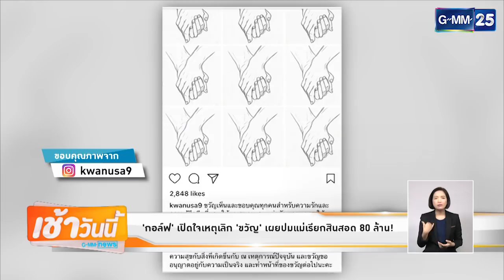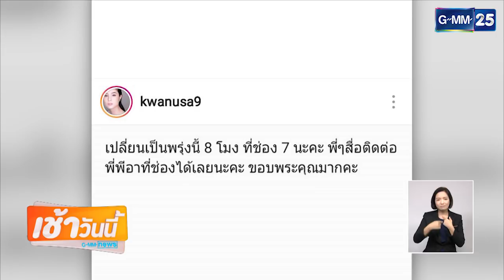Highlight 230118 : “กอล์ฟ” เปิดใจเหตุเลิก “ขวัญ” เผยปมแม่เรียกสินสอด 80 ล้าน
GMM News : เช้าวันนี้

GMM NEWS ข่าวช่อง GMM25

เช้าวันนี้ GMM NEWS เวลา 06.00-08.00 น.
พบกับ
ดร.อั๋น ภูวนาท คุนผลิน
หมอเอิง อังศ์วรา ธีระตันติกานนท์
ต๊ะ พิภู พุ่มแก้วกล้า

เที่ยงวันนี้ GMM NEWS เวลา 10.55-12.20 น.
พบกับ
แจน ศิรนุช โรจนเสถียร
แอน ทวีรัตน์ จิรดิลก

ข่าวใหญ่ไทยแลนด์ เวลา 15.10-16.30
พบกับ
เคนโด้ เกรียงไกรมาศ พจนสุนทร
เก๋ กมลพร วรกุล

ลึกขึ้น เร็วขึ้น ใกล้ชิดมากขึ้น

ติดตามทุกความเคลื่อนไหวของข่าว GMM News ได้ที่
และติดตามทุกความเคลื่อนไหวของช่อง GMM25 ได้ที่